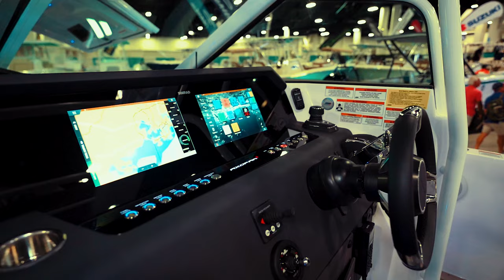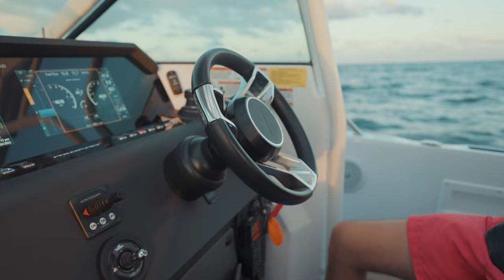Why The Axopar 37 Mediterrana Beats The Sun Top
First of all, we’re really sorry we haven’t published this year (The Windy 28 footage was shot in 2021). Adrian and I were extremely busy the last months but we’ve now been able to get back in the water and we’ll try our best to post as frequently as possible.

I’m really excited about this video because I get asked a lot from potential customers if it’s worth upgrading the Axopar 37 Sun-Top with the Mediterrana package. I hope this video walkthrough of the Axopar 37 Mediterrana edition answers some of those questions, and if it doesn’t please let us know in the comments below and we’ll answer them there or in another video. The boat I compare it to the most is the Axopar 37 Sun Top with the Brabus package.

Our goal this year is to get more than 1K subscribers.

00:00 Intro
00:33 The Main Difference
01:52 The Aft Deck
03:07 Engines
03:49 More Features In The Aft Deck
05:29 The Helm Station
07:51 The Bow
09:44 Why I Like The Mediterrana More than the regular Sun-Top
10:51 Cruising Back To Fort Lauderdale